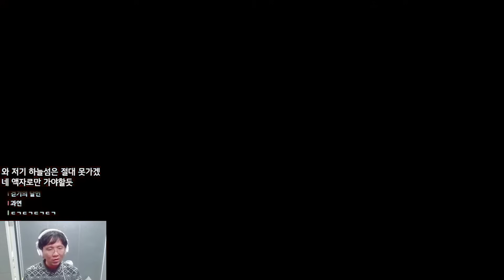모래 왕국부터 서서히 어려워지는 100% 파워문 모으기 - 슈퍼마리오 오디세이 [8]